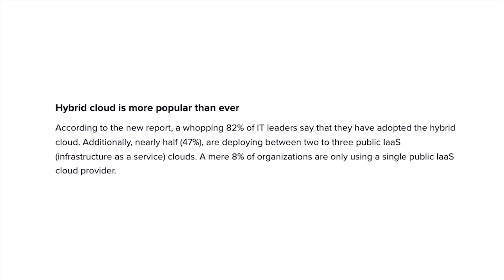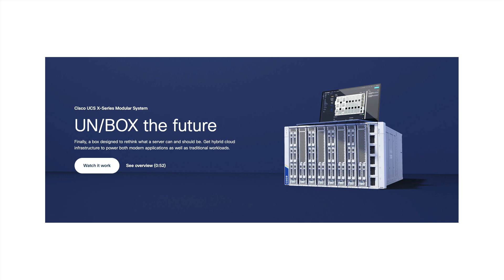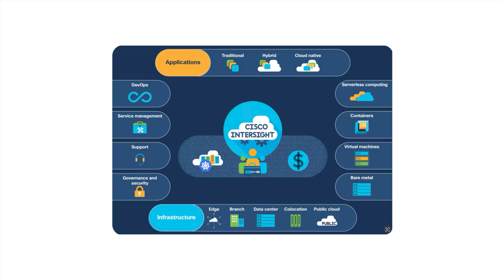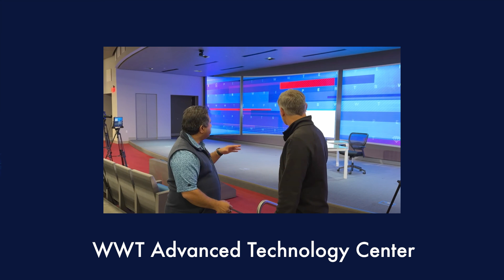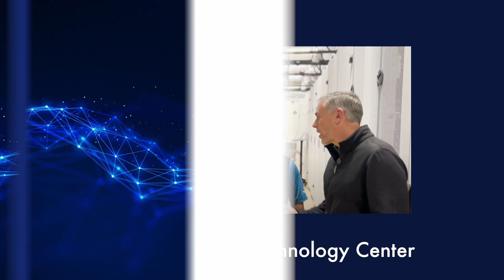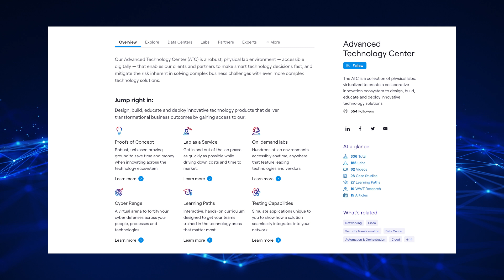June 28 ZKast with Intel, WWT and Cisco from Cisco Live 2023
At CiscoLive 2023, I interviewed Allison Doller, Global Account Director - Cisco Account Team from @Intel, Jeremy Foster - SVP and GM of @Cisco Compute and Dave Alexander, Data Center Infrastructure Practice Manager– Global Solutions & Architectures for @worldwidetechnology

We discussed datacenter evolution, cloud computing, the opportunities they create and the related complexity. IT leaders need to change their thinking to unlock the potential that data centers hold today